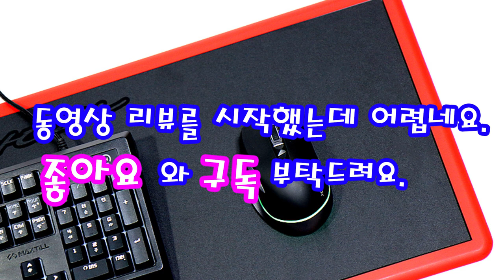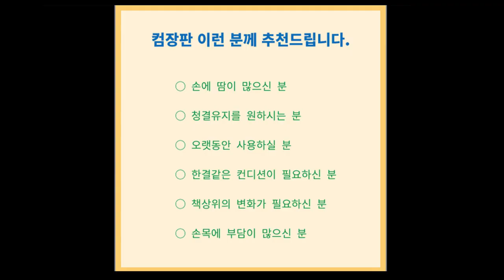프리미엄 마우스패드 컴장판 수제 장패드 N810 Black & Red 제품설명 및 사용